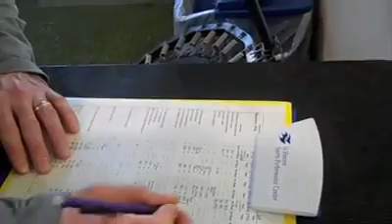St. Vincent Sports Performance - Atlanta Falcon, Kroy Beirmann works out at SVSP Part 2